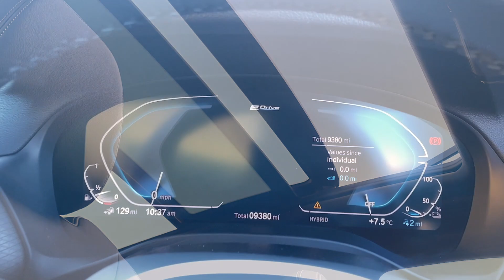BMW X3 2.0 30e 12kWh M Sport Auto xDrive Euro 6 (s/s) 5dr - 2021 71 Reg